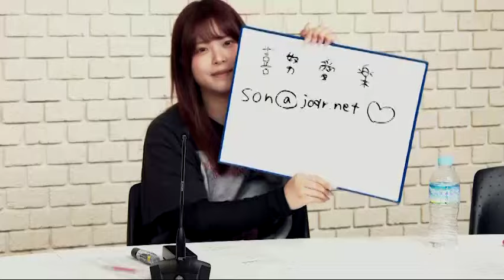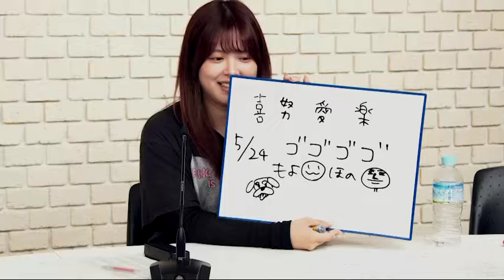サンドリ on the Radio #135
"声の力で世界に煌めけ！"をコンセプトに活動中の声優ユニット"サンドリオン"がパーソナリティを務める文化放送初の冠レギュラーラジオ番組「サンドリ on the Radio」！

パーソナリティは、サンドリオンメンバーが交代制で登場し、
サンドリオンにまつわる最新情報の発信のほか、
メンバ―同士の赤裸々！？なトークを展開！
もちろん、リスナーの皆さんからの質問にも答えていきます！！

▼番組へのおたよりはこちらから

▼番組公式エックス（旧Twitter）
エックスアカウント：@SoundOrion_joqr
番組ハッシュタグ：ドリラジオン